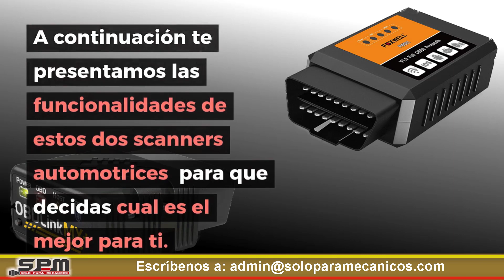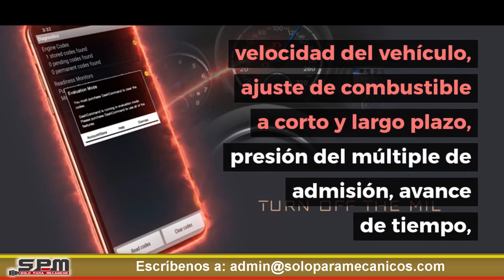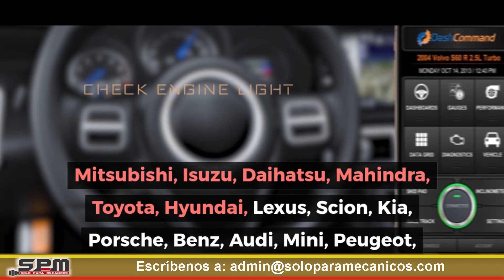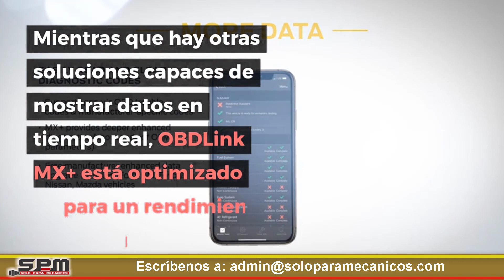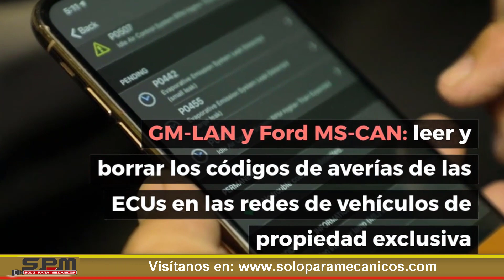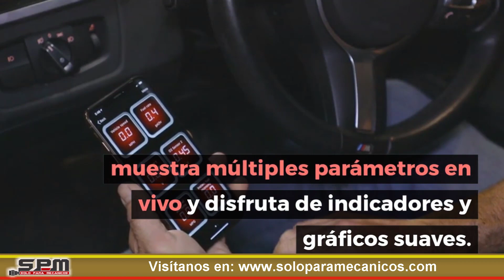Foxwell FW601 Vs OBD Link MX+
⭐️Te mostraremos las características mas resaltantes de los scanners Foxwell FW601 y OBD link MX+🚚